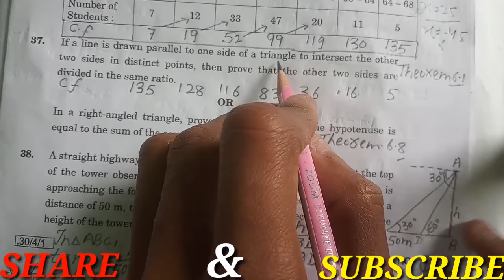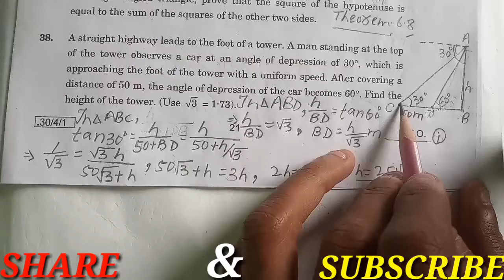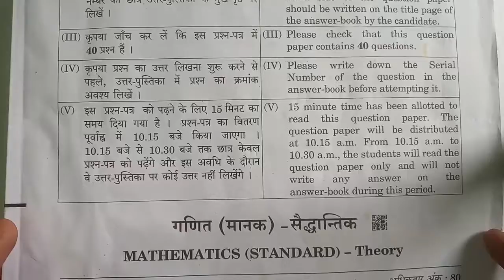2020cbse class10 maths paper complete solution with explanation part-5, set-1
CBSE 2020 class10 maths question paper complete solution with explanation part-5 set-1 code number 30/4/1